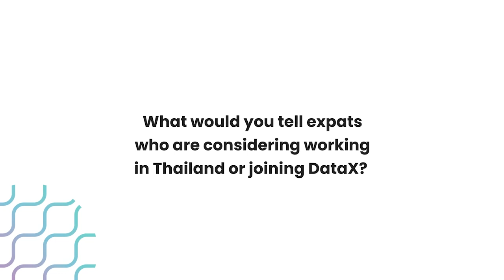Meet Our Lead, Data Scientist: SCB DataX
Meet JUSSI JOUSIMO our Lead, Data Scientist and learn why he chose to live and work in Thailand and his work life at SCB DataX

About DataX
DataX is the Center of Excellence (CoE) for Data and AI of the SCBX (BKK: SCB) fintech group. With around 30,000 employees, the group is issued from Siam Commercial Bank (SCB) with a target to become a regional financial technology group spanning a variety of financial businesses and platforms and laying the groundwork for an evolving global context.
Our mission is to support SCBX suite of subsidiary digital attackers in its growth and efficiencies with cutting-edge data and AI technologies and solutions. With these technologies and solutions, our aim is to become the most comprehensive and undisputable source of intelligence for enhancing customer experiences in the region. Our leading-edge, cloud-native Data and AI Platform ingests and resolves data from the SCBX companies, enabling safe data exchange and cross-pollination of insights, as well as data enrichment from external sources.
In addition, DataX is the strategic partner for SCBX companies as we provide support in the development of advanced Data and AI use cases and enablement of advanced tools for federated data learning, process optimization & simulation.
DataX runs an AI Innovation Lab with a deep focus on research and innovation to build next-generation intelligent solutions and models that serve the needs of SCBX companies, as well as enable the group to recognize the need for a fair opportunity for inclusion and prosperity for people in the region.
Industry
Technology, Information, and Internet

Company size
170 employees (to grow to 350 by 2024) + 150 partner resources. Main partner: Accenture.
Technology Stack
Built on Microsoft Azure Cloud with extensive use of leading Azure ML, DataBricks and Confluent Kafka.

Location: SCB PARK West Plaza - 18 Ratchadapisek Road, Jatuchak, Bangkok, Thailand 10900